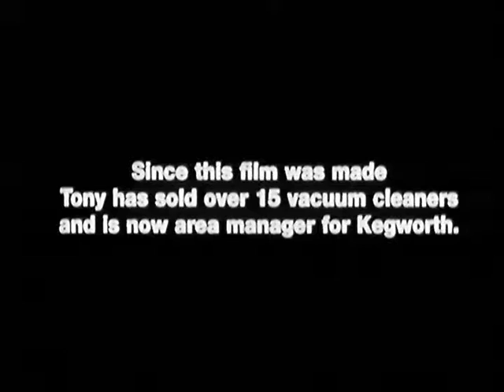Grolfe Vault: Rare short film